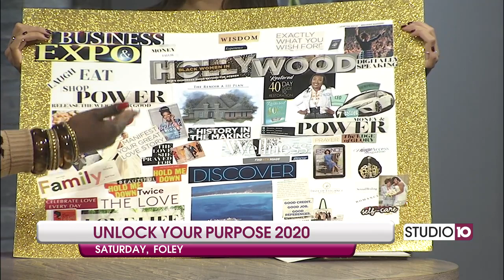Unlock Your Purpose 2020